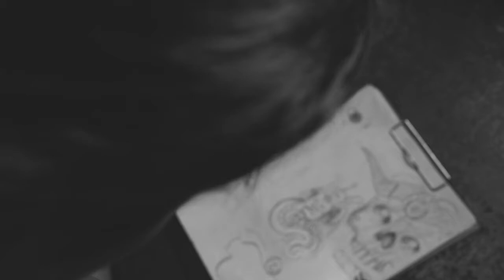Dorje Timeline (Teaser)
Dorje is a deaf-mute Indian artist who does micro-detailed trippy t-shirts. This is his story in the making.
Share the Love. Support the Artist